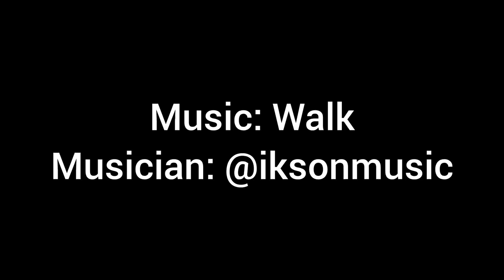Narrawong to Mount Gambier